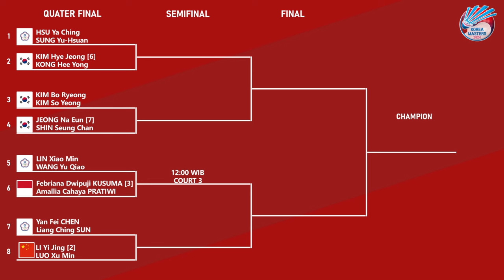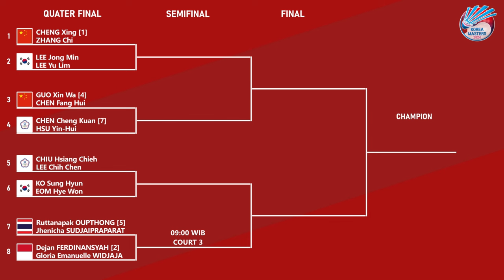HASIL LENGKAP 16 BESAR KOREA MASTERS 2024. 𝗚𝗔𝗡𝗗𝗔 𝗣𝗨𝗧𝗥𝗔 𝗕𝗘𝗥𝗚𝗨𝗚𝗨𝗥𝗔𝗡..!!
HASIL LENGKAP BABAK 16 BESAR & DRAW PEREMPAT FINAL KOREA MASTERS 2024.